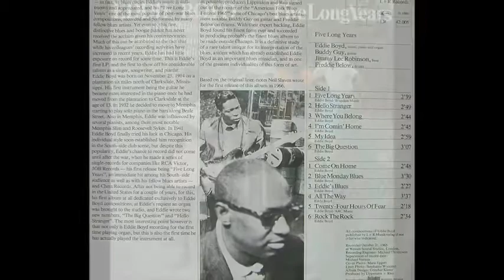Buddy Guy ~ ''Blues At My Baby's House'' 1982